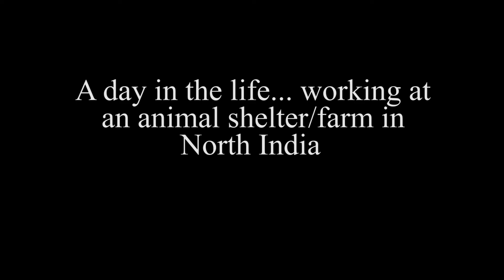Working at an Animal Shelter in North India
Final part of my India vids.  I went to India for about 3 months in 2019/2020 (before the COVID Nightmare).  I spent most of my time volunteering at animal shelters, but also had time to do some exploring as well.  India is a beautiful country, and my videos don't do it justice.  Frankly, my videos wouldn't do anything justice... I should've tried harder to get good footage/good audio.  I was pretty distracted and in awe of how incredible India is... so that's my excuse. :)  Enjoy!  Or don't... go watch something else if you want to.